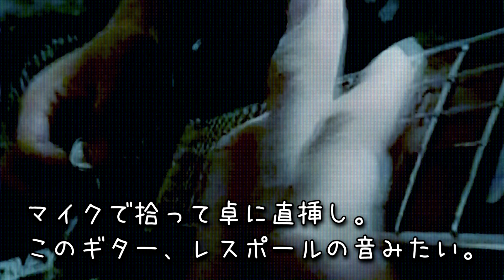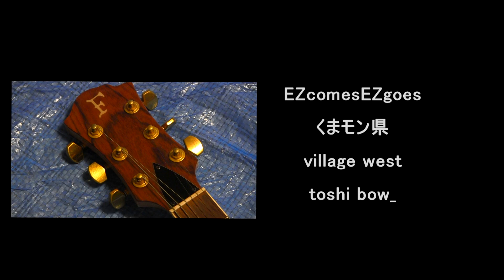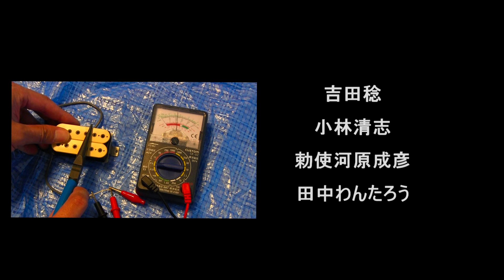モッキンバードはイイけど胸が痛い フェルナンデスモッキンバード ジャンクギター修理 9－6日目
ジャンクで売られていたかわいそうなモッキンバードを発見しました。ジャンクになっている理由は「音が出ない」ため。汚れや破損、部品の欠品などもあるのに4000円もする。なんて高いんだ・・・　悩んで店内を３周ぐらいまわり、やっぱり手に取ってしまいました。まぁ、なんとかなるかw

最終日は弦張りと弦高、オクターブ調整を行って、音出しです。こればかりはしかたがありません。かかった時間を惜しみながら削除しました(笑)　というわけで、今後も音出しはテキトーなピロピロ弾きでやっつけます(笑)　忘れてはなりませぬ。
私はプレイヤーにあらず＼(◎o◎)／